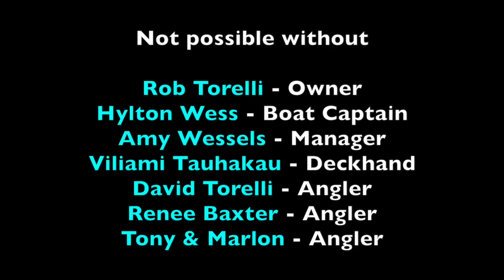Extreme Fishing Highlights HD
Capt. Cole Harrison and the Spearfishing Tonga crew fishing the Kingdom of Tonga 2015. All the film was recorded in 3 days fishing aboard Blue Water Explore. Enjoy :)